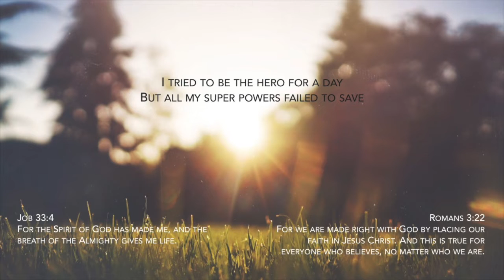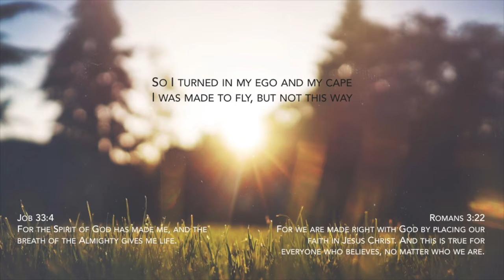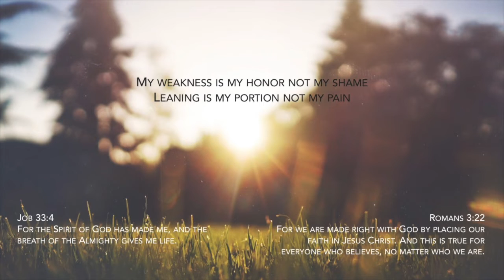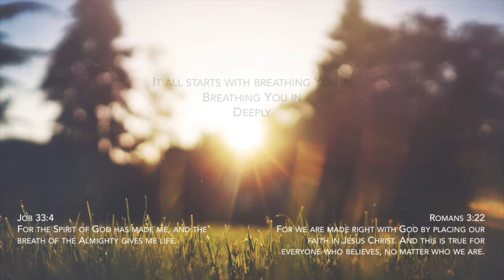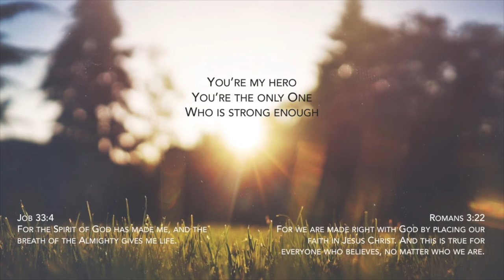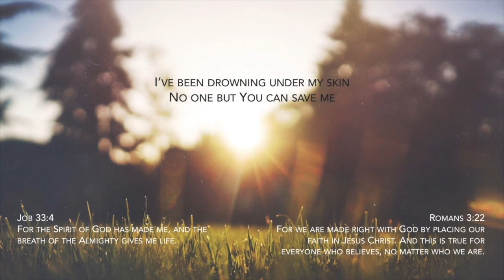SAVE ME | Steffany Gretzinger | Piano Instrumental with Lyrics | Bethel Music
for recordings and sheet music
"Save Me" by Steffany Gretzinger. Bethel Music,

I'm praying these Bible passages over you while you listen and sing along:
Job 33:4
For the Spirit of God has made me, and the breath of the Almighty gives me life.

Romans 3:22
For we are made right with God by placing our faith in Jesus Christ. And this is true for everyone who believes, no matter who we are.

I can't tell you how much it means to me.

Verse 1
I tried to be the hero for a day
But all my super powers failed to save
So I turned in my ego and my cape
I was made to fly, but not this way

Chorus
It all starts with breathing You in
Breathing You in
Deeply
I’ve been drowning under my skin
No one but You can save me

Verse 2
My weakness is my honor not my shame
Leaning is my portion not my pain
I was frantic till You changed the pace
You won’t give me more than I can take

Bridge
You’re my hero
You’re the only One
Who is strong enough
You’re my hero
You always pick me up
Before I self destruct